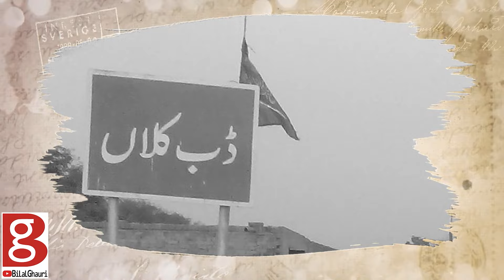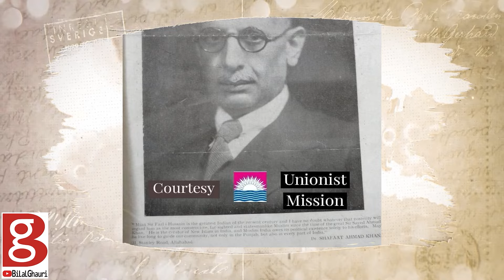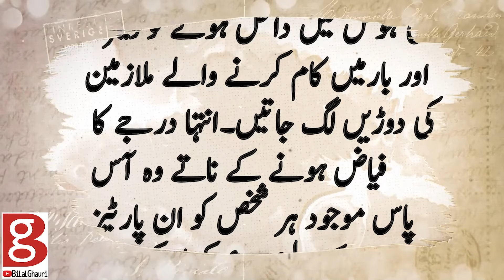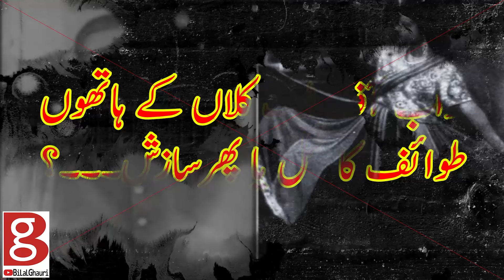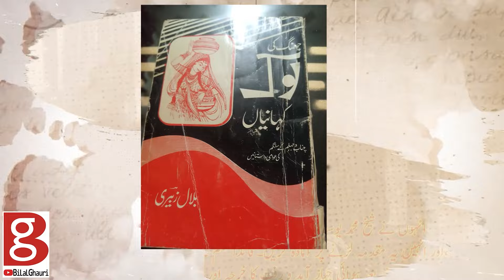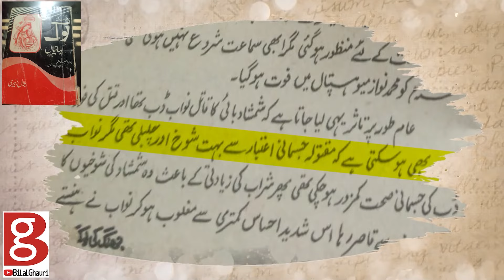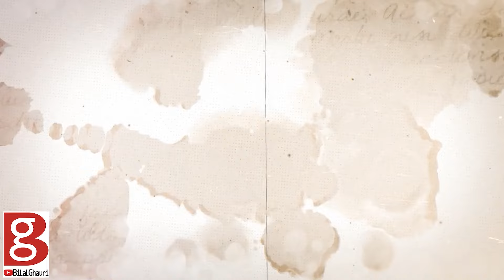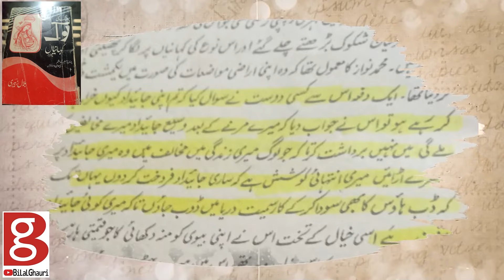The tragic love story of Heera Mandi Call Girl Shamshad Bai and Nawab Of Dab Kalan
Nawaz Muhammad Nawaz Khan was an influential and wealthiest landlord of Punjab who ruled over Dab Kalan state stretched over hundreds miles between Jhang and Multan. He fell in love with a Heera Mandi call girl Shamshad Bhai who was eventually murdered. Nawab Muhammad Nawaz Khan was booked in her murder case and even the best lawyer in subcontinent Quaid e Azam Muhammad Ali Jinnah could not get him released. Nawab of Dab kalan trial is considered one of the famous world trials. Bilal Ghauri shares this romantic as well as tragic story in his series "Dastan"